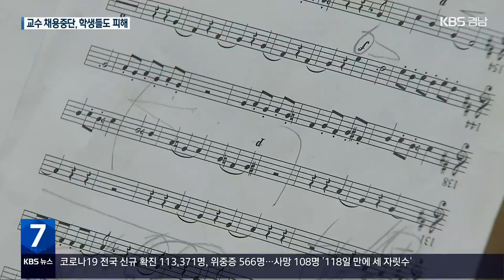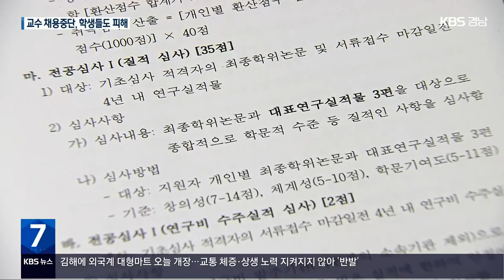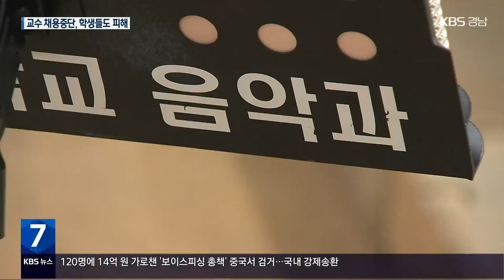석연치 않은 ‘두 차례 채용 중단’…지원자·학생들만 피해 / KBS 2022.08.25.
[앵커]

 국립 창원대학교  교수 채용 비리 속보입니다.

 음악과는 지난해와 올해 세 차례 교수 채용 절차를 진행했지만, 2차례가 도중에 중단됐습니다.

 채용 절차가 중단되면 해당 전공은 두 학기 동안 재개할 수 없어 채용 준비 지원자나 해당 전공 학생들이 피해를 보고 있습니다.

 김소영 기자입니다.

 [리포트]

 2021학년도 1학기 국립 창원대학교 음악과 '작곡' 전공 교수 채용의 마지막 단계인 '공개 강의 평가'가 열린 건 지난해 1월입니다.

 평가에서 최고점을 받은 지원자 A씨는 총장 면접만 거치면 교수 채용을 확정받게 됐지만,  면접은 무기한 미뤄졌습니다.

 음악과 교수 한 명이 채용 과정에 이의를 제기하며  대학 본부 측에 '진상조사요구서'를 제출한 겁니다.

 해당 교수는 지원자 A씨에게 2억 원의 뇌물을 요구했던 B 교수였습니다.

 지원자 A씨는 앞서 B 교수의 뇌물 요구를 거절했었습니다.

 여섯 달이 지난 지난해 7월 대학 본부의 '채용 심의위원회'가 열렸고, 지원자 A씨에 대한 최종 면접 진행 여부가 표결에 부쳐졌습니다.

 5대 6, 한 표 차로 '중도 종결'이 결정되면서, A씨의 채용은 없던 일이 됐습니다.

 [국립 창원대학교 관계자/음성변조 : "단과대학에서 다들 추천 받아서, 심사 절차를 계속할지 말지 여부도 그 (채용)심의위원회에서 정하는 거니까..."]

 창원대학교 음악과는 지난 5월 '바이올린' 전공 교수 채용 공고를 냈습니다.

 서류와 전공 적부심사를 통과한 합격자는 30여 명, 하지만 전원이  '전공심사 1단계'에서 탈락했습니다.

 연주와 학술, 교육 등 기량을 고루 갖춘 지원자를 찾지 못했다는 게 학과 측 설명입니다.

 하지만, 1차 심사에서 모두 탈락시킨 것은 이례적인 사례로 꼽힙니다.

 [○○대학교 음악 관련 학과 교수/음성변조 : "일반적이지는 않다고 생각합니다, 저도. 1차에서 그렇게는 잘 안 하죠. "]

 [음악계 관계자/음성변조 : "아주 이례적이죠. 좀 특이하다 했거든요. 워낙 자리가 안 나오기 때문에 서울이든 외국이든 가릴 것 없이 지원하는데."]

 창원대 음악과 학부생 가운데 바이올린을 포함한  관현악 기악 전공자는 모두 38명.

 전체 학부생의 30%가 넘지만, 해당 전공 전임 교수는 3년째 공석입니다.

 창원대 벌칙 요건에 따라 또 다시 두 학기 동안 바이올린 전공 교수를 뽑지 못하게 됐습니다.

 [국립 창원대학교 음악과 학생/음성변조 : "전임 교수님들이 안 계시다 보니까, (강사님들은) 경력이 안 되고, 가르치시는 스타일도 많이 다르시니까…."]

 전임 교수가 한 명도 없는데도 바이올린 전공 교수 채용을 1차에서 포기한 창원대 음악과.

 이달 초 전공 학생이 한 명도 없는 '음악이론과 음악교육' 전공 교수 채용 공고를 내고 현재 절차를 진행하고 있습니다.

 촬영기자:조형수/그래픽:박부민

 [앵커]

 국립 창원대학교 음악과 교수 채용 비리를 취재한 김소영 기자와 자세한 얘기 나눠보겠습니다.

 김 기자!

 이번 사건, 경찰 수사로 드러났는데요.

 어떻게 수사까지 진행된 건가요?

 [기자]

 네, 2억 원의 뇌물 요구를 거절한 지원자가 최고점을 받고  총장 면접을 앞두고 있었는데, 되레 뇌물을 요구했던 교수가 이의를 제기하면서 채용 중단 사태까지 가게 된 겁니다.

 이 과정에서  창원대는 지난해 1월 당시 채용 절차에서 외압이 작용했다는 해당 교수의 주장 때문에 경찰에 수사를 의뢰하기도 했는데요.

 경찰은  채용 과정에 아무런 문제가 없었다고 결론 냈습니다.

 오히려 지난해 5월 해당 교수에 대해 뇌물 요구 혐의로 고발장이 접수되면서 사건의 전말이 밝혀졌습니다.

 [앵커]

 지원자가 억울할 수도 있겠는데, 중단됐던 채용 절차는 완전히 끝난 겁니까.

 [기자]

 창원대 음악과와 대학 본부 측 모두 채용 심의위를 통해 결정된 사항이라며 신중한 입장을 보이고 있습니다.

 하지만 관련 세칙에는 교원 임용 절차가 부당하게 중단될 경우 총장이 필요한 조치를 할 수 있다고  돼 있습니다.

 해당 교수가 뇌물 혐의로 기소된 만큼 당시 지원자에 대한 학교 측의 책임 있는 답변이 필요해 보입니다.

 [앵커]

 바이올린 교수 채용도 이야기해 보죠.

 국립대 교수를 뽑는데  적격자가 한 명도 없었다는 말인가요?

 [기자]

 창원대 음악과의 한 교수는 훌륭한 연주자들이 중앙에 몰려서  벌어진 일이라고 말했는데요.

 하지만 뛰어난 지원자들이 응시했다는 사실도 취재를 통해 확인할 수 있었습니다.

 당시 심사에는 내부 교수 6명과 외부 교수 3명이 참여했는데, '적격자 없음'의 판단 기준과 근거가 무엇인지, 익명의 채점표 공개를 요청했지만, 불가하다는 답변 들었습니다.

 [앵커]

 교수 채용을 둘러싼 비위나 채용 잡음, 창원대만의 문제는 아닌데요.

 [기자]

 지난달 경북대학교에서도 국악학과 교수 채용과 관련해, 교수 2명이 구속됐습니다.

 자신의 제자에게 유리하도록  심사기준을 변경해  실기 점수를 만점을 주면서 특정 지원자를 채용하도록 한 혐의가 드러났습니다.

 [앵커]

 두 학교 모두 국립대인데요.

 [기자]

 국공립대 교수는 교육공무원이지만,  분야별 정원에 대한 결정이나 심사 전반 등 많은 부분이 학과 자율성에 의존하고 있는 특성 때문입니다.

 교수 채용을 둘러싼 각종 비위가 수년 동안 관행처럼 이어져 왔다고 주장하는데요.

 교수 채용 과정의 구조적 문제점을  계속해서 짚어볼 예정입니다.

 [앵커]

 김소영 기자, 수고하셨습니다.